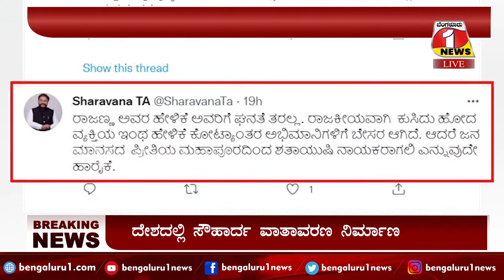ಹೆಚ್‌ಡಿ ದೇವೇಗೌಡರ ಬಗ್ಗೆ ಮಾಜಿ ಶಾಸಕ ಕೆ.ಎನ್‌ ರಾಜಣ್ಣ ಹಗುರ ಹೇಳಿಕೆ ಖಂಡನೆ | T A SHARAVANA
ಹೆಚ್‌ಡಿ ದೇವೇಗೌಡರ ಬಗ್ಗೆ ಮಾಜಿ ಶಾಸಕ ಕೆ.ಎನ್‌ ರಾಜಣ್ಣ ಹಗುರ ಹೇಳಿಕೆ | T A SHARAVANA